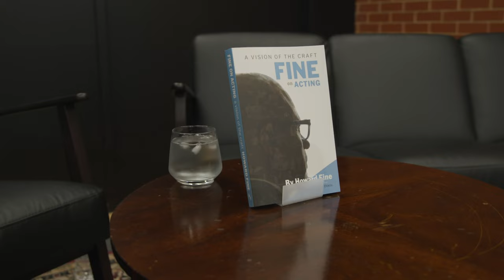Book Launch and Q&A Event Trailer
On the 13th of December, 2023 the Howard Fine Acting Studio Australia welcomed Howard Fine back on to the shores of Melbourne for the first time since 2019.

This coincided perfectly with the release of the Revised Edition of Howard's new book, FINE ON ACTING: A VISION OF THE CRAFT (REVISED EDITION). In celebration of this momentous event, we hosted an exclusive Australian Book Launch accompanied by an engaging Q&A session.